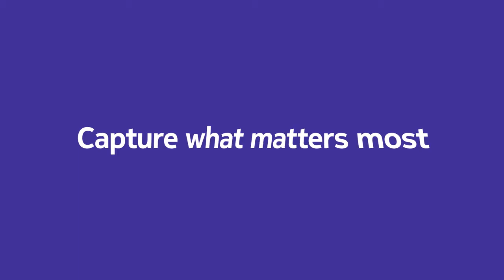Nokia G20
Nokia G20 - Снимайте видео по свой собствен начин с пространствен звук и с батерия, която издържа 3 дни